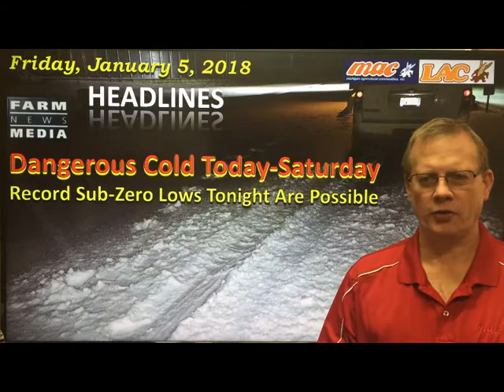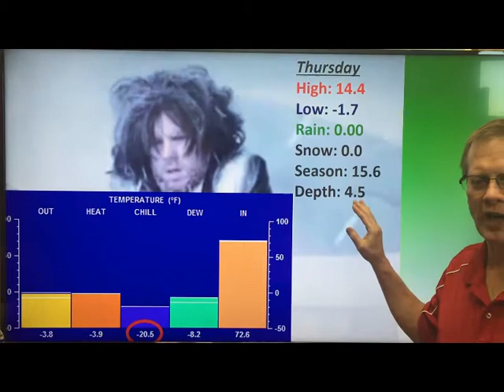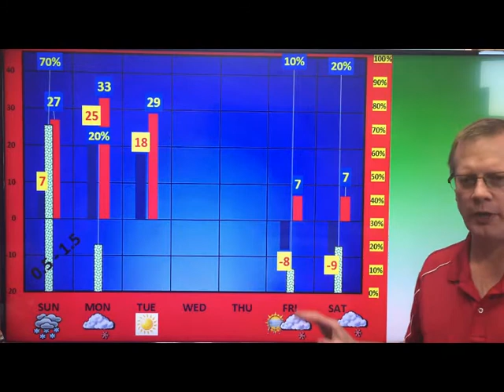weatherupdate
Fri-Jan-5-2017 - Brutality cold today into early Sunday, Record lows possible tonight -6 to -12